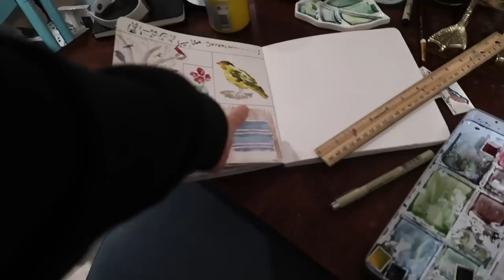MY CAT THREW UP IN MY ARMPIT 🙀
[Vlog 12.30.20] - So... that happened.